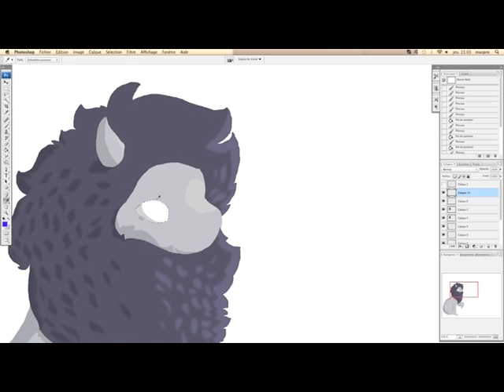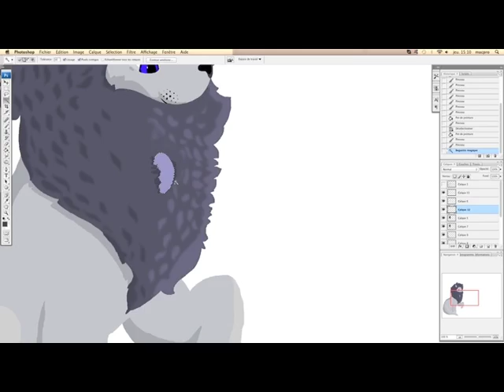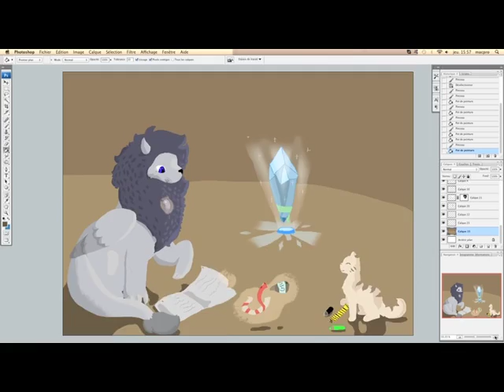SpeedPaint de Noël — Flowing Rock (+Bonus)